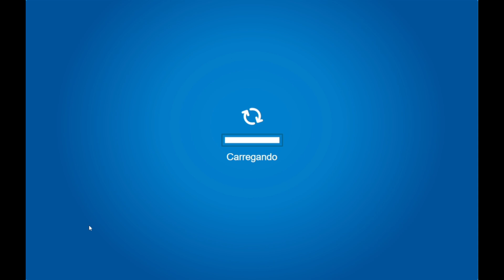Club Penguin Avalanche - Novo Código 200BLUESKY Gameplay Detonado #6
Club Penguin Avalanche Novo Código 200BLUESKY Gameplay Detonado
Novo código especial de 200 seguidores do Club Penguin Avalanche no Bluesky

Club Penguin Avalanche - Grátis

"O Club Penguin Avalanche é um jogo recreativo, criado por fãs e não há nenhuma forma de associação ao Club Penguin da Disney, Walt Disney Company, e a outros jogos da Disney."

[Hashtags]